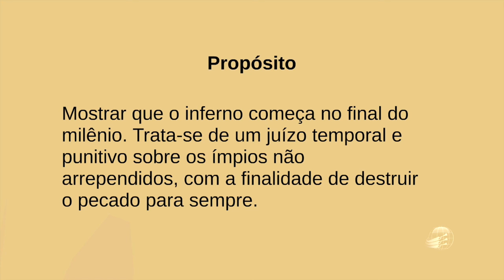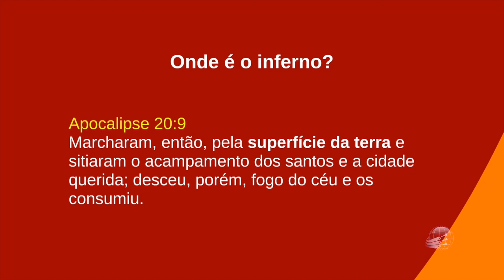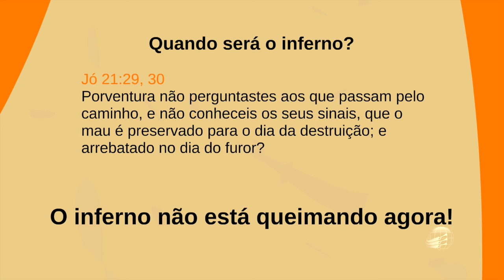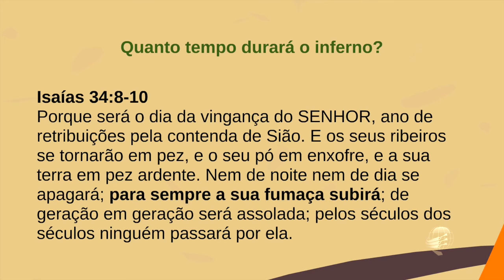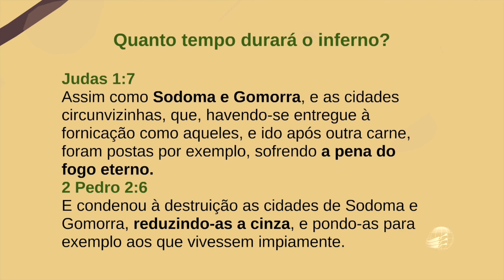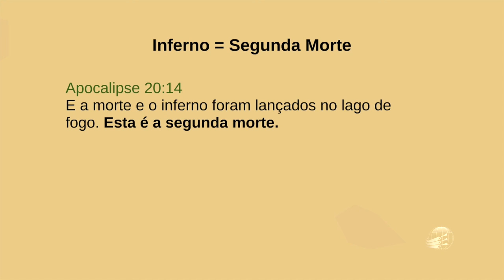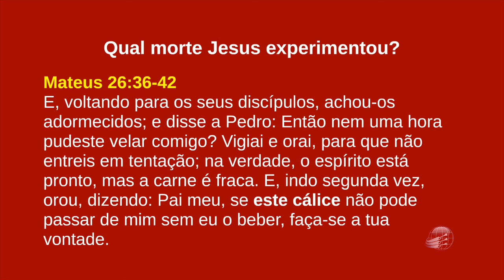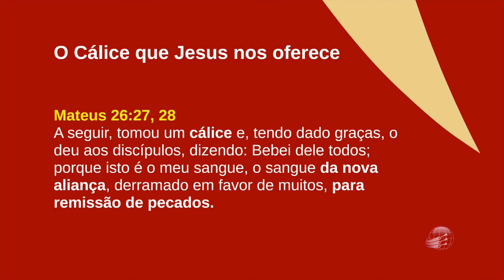ALAD11. A Verdade Sobre o Inferno - Hander Heim